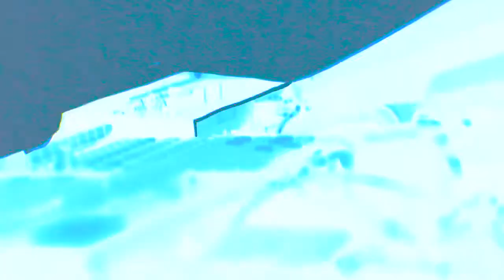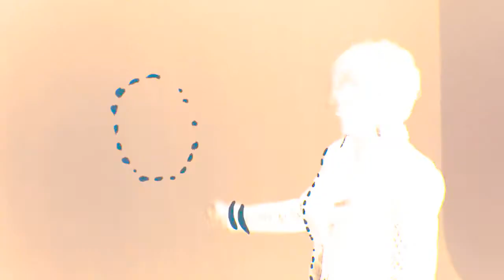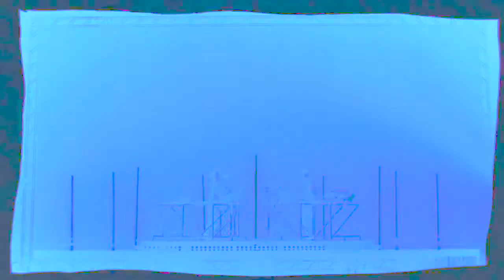Disclosure - F for you ft Mary J Blige - 65% Speed